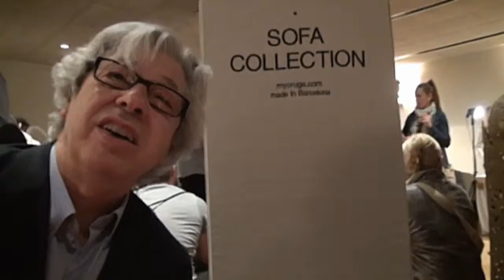Encuentros en Sou d´Art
Encuentros en Sou d´Art es un programa especial de Openstyle, en el que dos profesionales de diferentes sectores intercambian experiencias durante la celebración de este prestigioso evento.